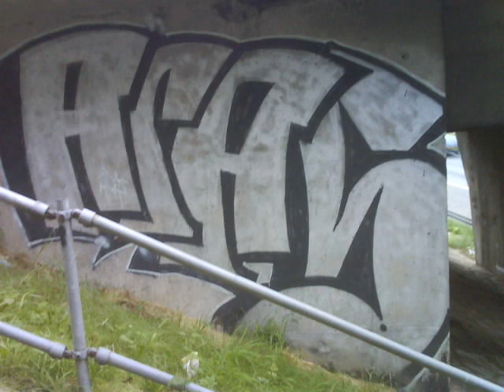Graffiti Bombing - Barnsley